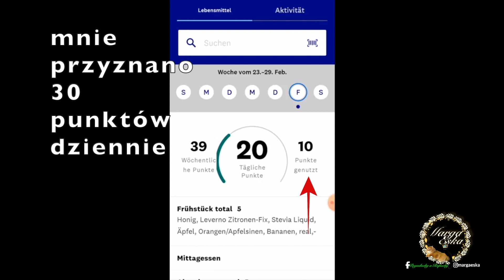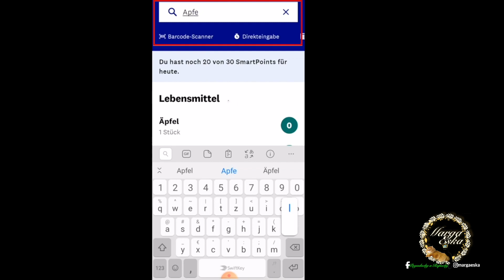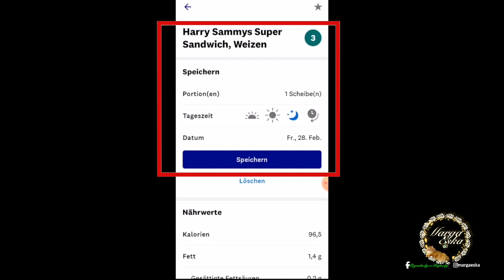🌹cera dojrzała 60+🌹 Weight Watchers na szybko🍽 oraz paletką Retro odtwarzam tutorial z❤️Tryfonką❤️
Kochani moi jedyni, zapraszam Was serdecznie na  tutorial z Marzenką,  @tryfonkamaluje , w którym odtwarzam paletką cieni "Retro", makijaz Tryfonki ❤️ Przedtem jednak opowiem w wielkim skrócie o diecie Weight Watchers, potocznie zwana WW, która stosuje🍽

Zapraszam zatem na filmik i miłego oglądania życzę.
Serdecznie dziękuję za Waszą pomoc w rozwijaniu tego kanału i odwiedziny tutaj❤️
Bardzo, bardzo gorąco dziękuję Wam 👍za subskrypcje i 👍 kciuki w górę 👍 kocham każdego, kto tutaj spędza czas... ile by to nie trwało...🤪
💄Poprzez nazwanie produktów, filmik jest prywatną ich reklamą, produkty te jednak ja prywatnie zakupiłam.💄
❗️Od 11 marca 2013 obowiązuje w Niemczech, tak jak i w każdym państwie Unii Europejskiej, zakaz sprzedaży produktów kosmetycznych, które wcześniej były testowane na zwierzętach❗️
Nagranie i montaż:
*Światło softbox
*Światło pierścieniowe
Muzyka - YT Biblioteka